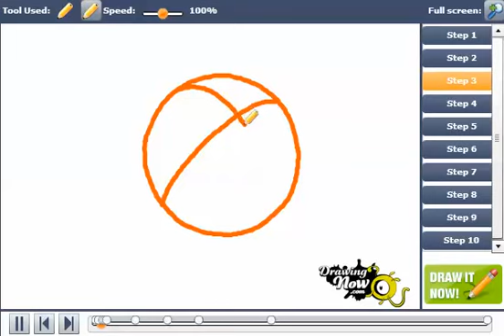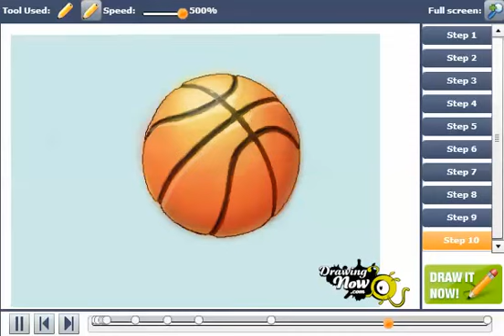How to Draw a Basketball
You can see the original tutorial of How to Draw a Basketball